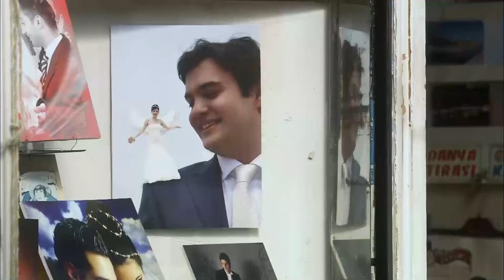The responsibility was too much for them | Red Scarf | English Subtitles | Al Yazmalım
Red Scarf

"Al Yazmalım" tells the story of a woman torn between love and the effort that even love couldn't provide for her. Although her heart may remain forever broken, she chooses effort, trust, and a completely different life. You will be captivated by the love of Asiye and İlyas, shaped by storms and challenges, and you will watch their story breathlessly.

Cast:
Asiye: Özge Özpirinçci
Ilyas: Seçkin Özdemir
Cemşit: Barış Falay
Ayça: Nesrin Cavadzade
Tahir: Saygın Soysal